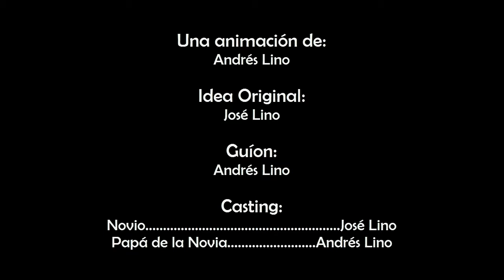La Persona Equivocada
Hola amigos, bienvenidos una vez más a ver mis videos, se les agradece por eso.

Visiten mi canal, para ver más vídeos.